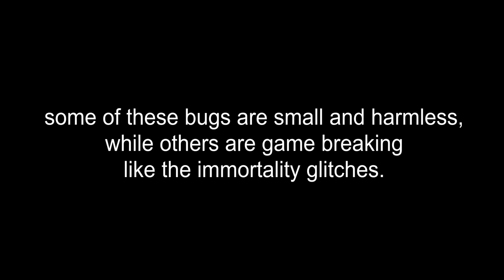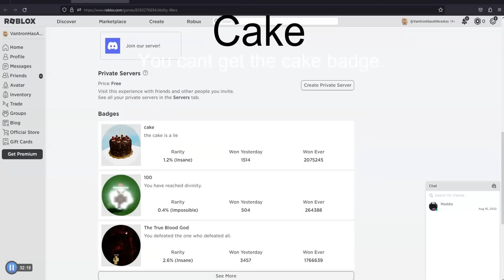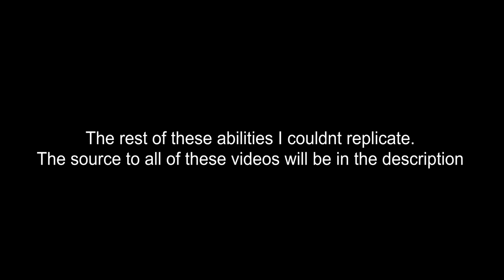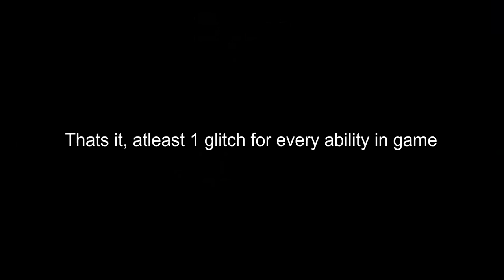1 Glitch/Bug for EVERY ABILITY in Ability Wars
0:00 Intro
0:20 Coffee + Energy Drink
0:50 Teleport
0:55 Shift
1:00 Robot
1:13 Slime
1:35 Deflect
1:44 Barrier
2:01 Magnet + Glue
2:11 Static
2:29 Meteor
2:43 Plant
2:56 Lava
3:08 Plasma
3:23 Devourer of Souls
3:45 Storm
3:55 Bionic + Time
4:09 Freeze
4:19 Cosmos
4:34 Quantum
4:43 Railgun
5:08 Cake
5:50 Easter Abilities
5:55 UFO
6:11 Buff
6:55 Gravity
7:10 Firework
7:18 Engineer
7:40 Combo
7:57 Malice
8:17 Festive
8:23 Return + Lemon
8:34 Spectral
9:03 Tree
9:14 Hivemind + Pulse
9:27 Mystic
9:35 Jello
10:03 Jello
10:16 Defender
10:37 Alchemist
11:00 Army
11:21 Mech + God Punch
11:48 Portal
12:19 Bounty Hunter
12:38 Glitches i couldnt replicate
12:48 Uno + Blood God
13:16 Crystal
13:25 Mushroom
13:31 Bomb
13:41 Outro